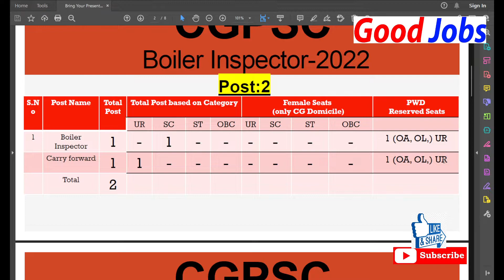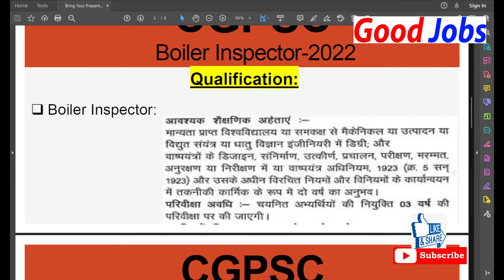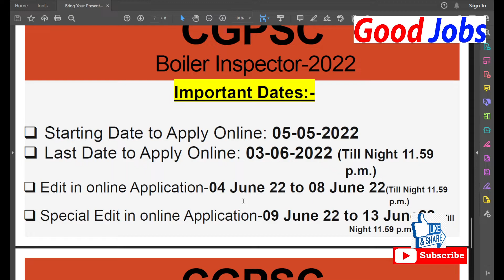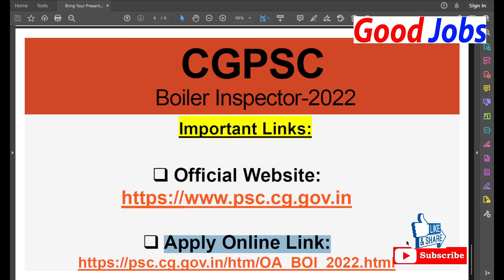CGPSC Boiler Inspector 2022 Post 2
CGPSC has published notification for recruitment
of Boiler Inspector 2022 . Those Candidates who
are interested in the vacancy details & completed
all eligibility criteria can read the Notification &
Apply Online
Post :2
Salary:
Service Class Gazette Class 2
Salary Matrix Level 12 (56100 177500)
Age Limit as on 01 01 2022
Minimum age 21 years (Ur)
Maximum age 35 years (Ur) (for other state)
Maximum age 3 8 years (Ur) (for CG servicemen)
Maximum age 40 years (Ur) (for CG unemployed)
Age Relaxation for CG Domicile SC/ST/OBC 5years
Application Fee:
For Gen Rs 400/
For SC/ST/OBC/ PWD Rs 300/
Payment Mode Online
Important Dates:
Starting Date to Apply Online: 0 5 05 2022
Last Date to Apply Online: 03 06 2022 (Till Night 11.59p.m
Edit in online Application 0 4 June 22 to 0 8 June 22 (Till Night 11.59
p.m.
Special Edit in online Application 09 June 22 to 1 3 June22 Till
Night 11.59 p.m.)
Important Links:

GoodJobs
LAYE HAI..!!